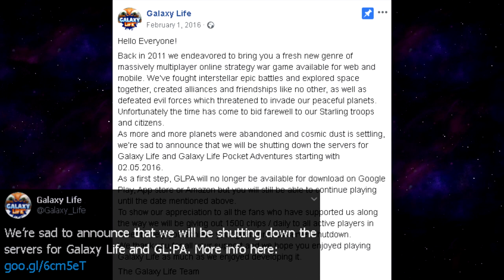Galaxy Life - Galaxy Life OST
Credits to Henri Sorvali for composing this all those years ago and giving it to us!